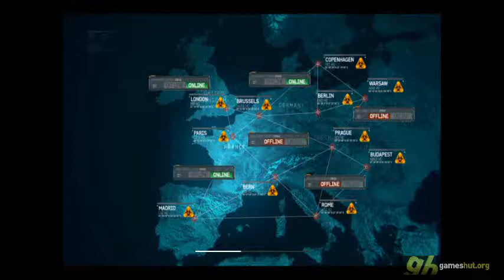Call Of Duty: Modern Warfare 3 - Part 2.03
The multiplayer experience returns bigger than ever. The best-selling first person action series of all-time is back with the epic sequel to the multiple Game of the Year award winner Call of Duty: Modern Warfare 2.

Find more new games on

And more about Call Of Duty: Modern Warfare 3 at